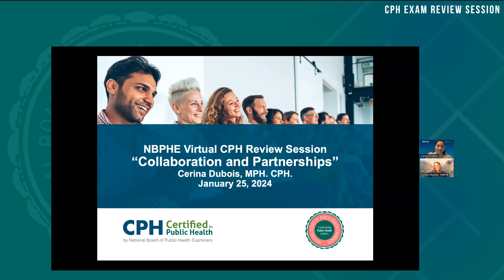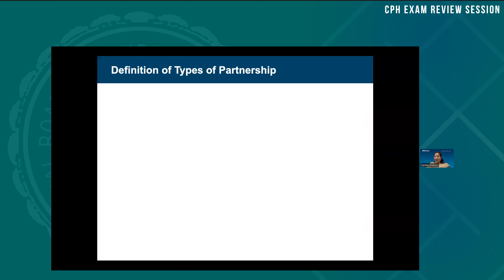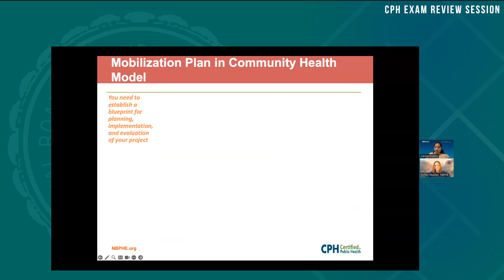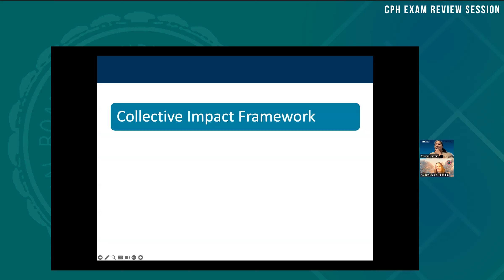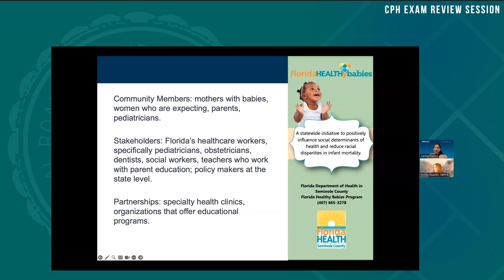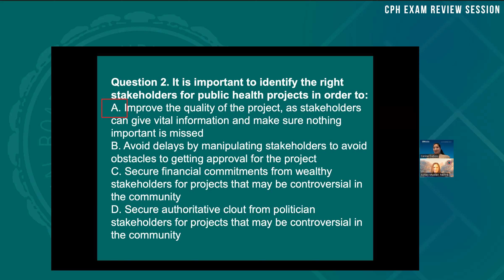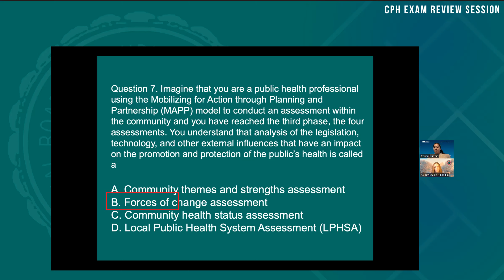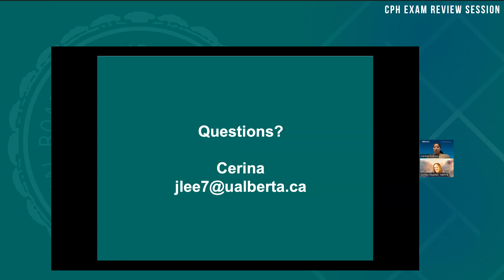NBPHE's Virtual Exam Review - Collaboration and Partnership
Improve your knowledge, skills, and confidence by joining us for a virtual CPH exam review course.

This is the fourth domain session, focused on Collaboration and Partnership, and presented by Cerina Lee, MPH, CPH.

This will be followed by six more sessions focused on the remaining exam domains for the Certification in Public Health (CPH), governed by the National Board of Public Health Examiners (NBPHE).